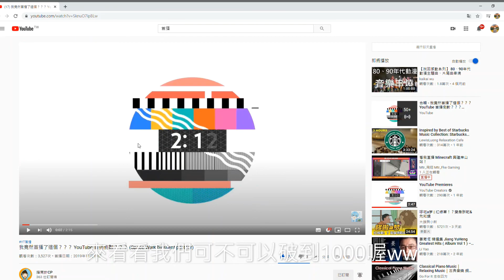首播中的首播(指南針教我的??)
再來一個首播